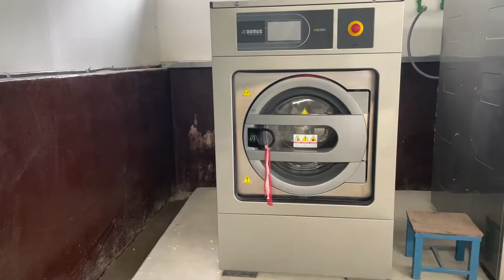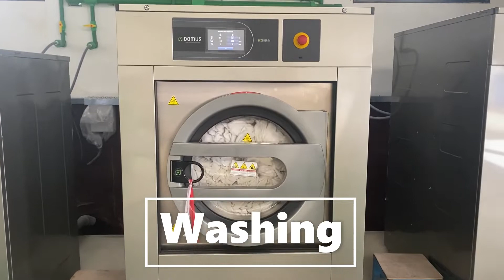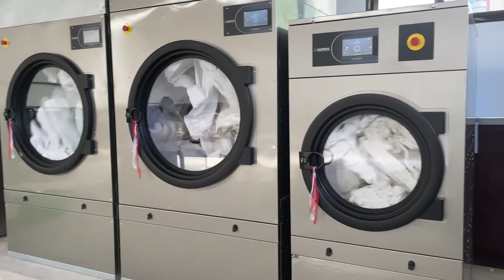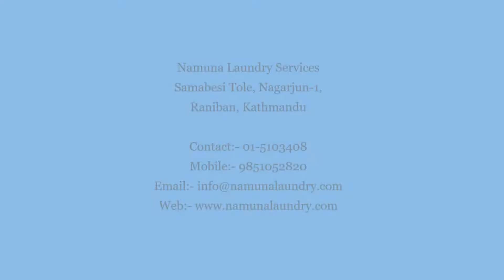Namuna Laundry Services Intro